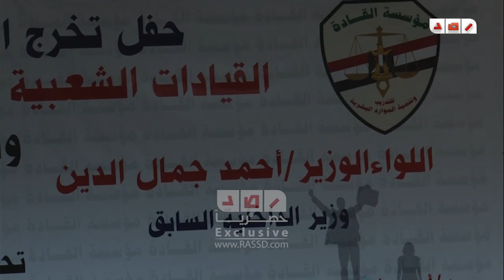رصد | تغيب اللواء جمال الدين عن حضور حفل القادة بسبب وفاة صهره أمس